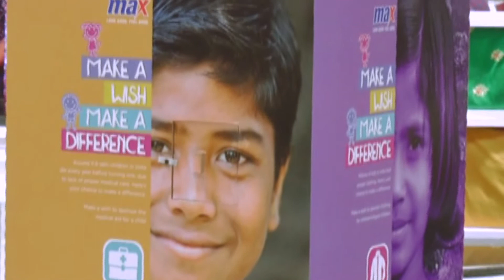Max Store Advertisement